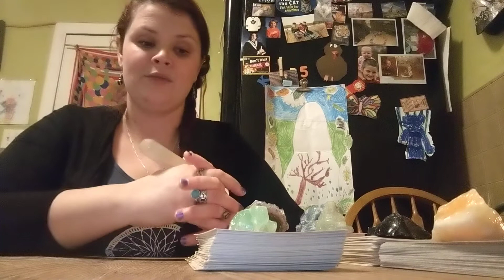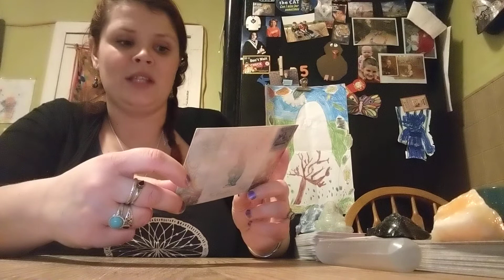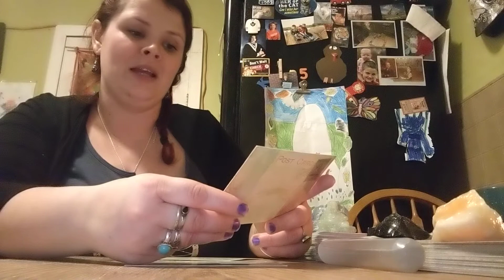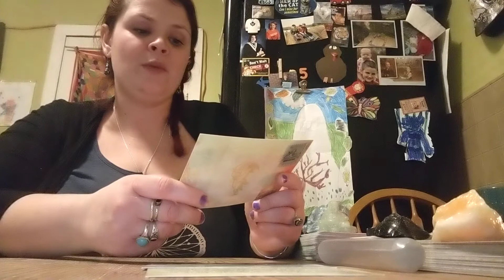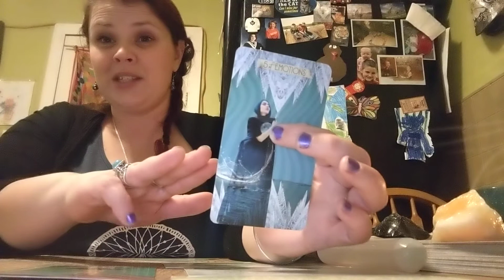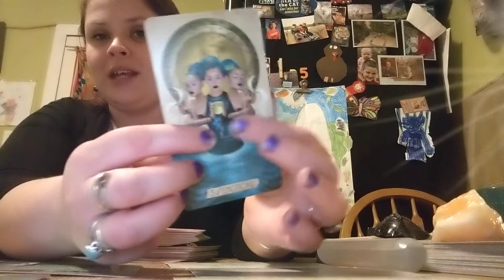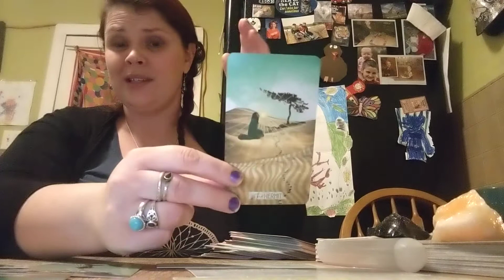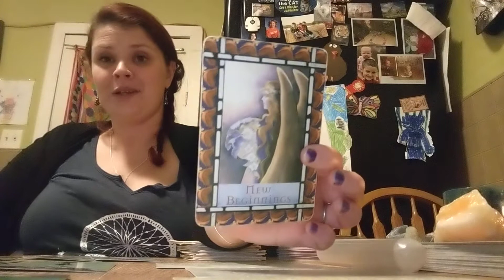Gemini New year's messages 2021♥️ Gaining Clarity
Intuitive tarot and oracle reading as well as spiritual advice for the sign of Gemini or anyone who felt drawn to this message. Love and light beautiful souls ♥️